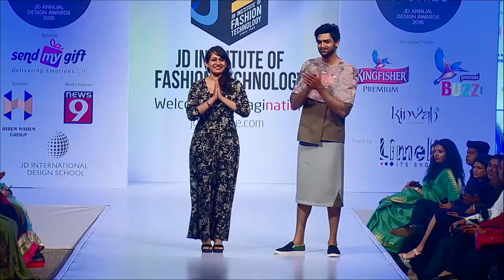JD ANNUAL DESIGN AWARDS 2016 - UNTOLD STORIES - "TORAI SUTRA"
A master of several art forms, Koil Pitchai Prabhakar is known for his paintings that are very reminiscent of the ones in the ancient temples of Tamil Nadu. His paintings are his interpretations of the Indian culture. Inspired by the works of Prabhakar’s work is “TORAI SUTRA”, designed for the stylish urban youngsters. The collection makes use of an interesting combination of soft knits and stretchable woven fabrics in colours of grey, khaki, ivory and black, with the artist’s paintings being used as prints being the highpoint. Torai Sutra is presented by Shreeja Sharma from B.Sc 2013.